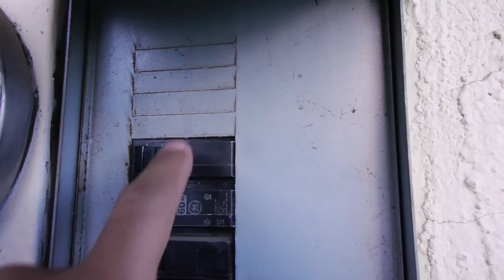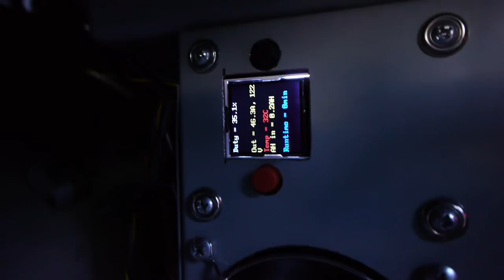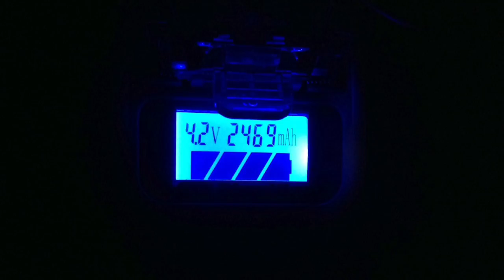HOT VW's DRAG DAY - Installing an EV charging Box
I seem to be going to a lot of VW shows lately, this was at the Irwindale Speedway and I was glad to find out I wasn't the only Electric VW in attendance. It was a fun time. I had a couple of people wanting to ride the electric bus.

I installed a 240V panel at my house for charging the car.

If you like these videos I've been posting please
If you have any questions, please feel free to post on the comment section below.